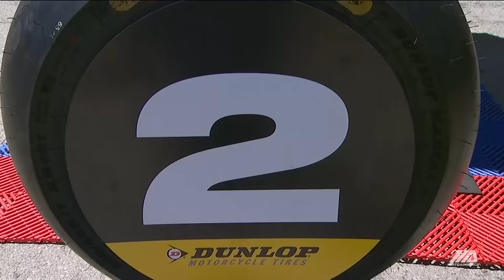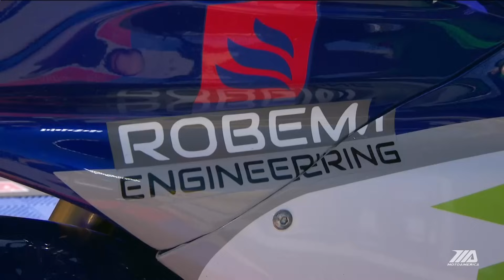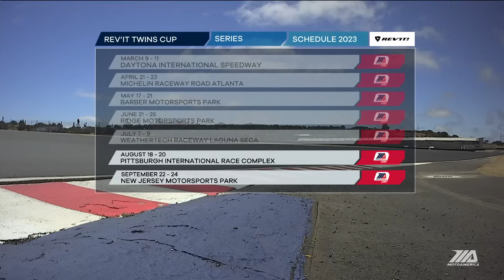MotoAmerica REV'IT! Twins Cup Race 2 at Laguna Seca 2023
The polesitter had a chance to go for the double win in  the Twins Cup class at WeatherTech Raceway Laguna Seca after taking the victory in race one. Watch the full race and see if the rider accomplished his mission.